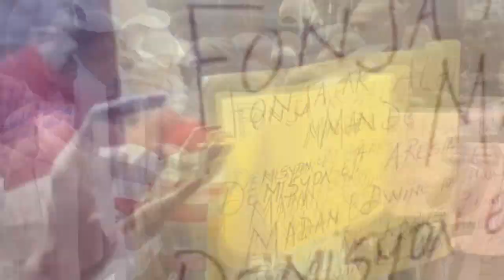Bravo, Cha Timagali a raboure 400 Mawozo anpil bandi atè...Baz ODMA Savien frape..Moïse J tape Titid